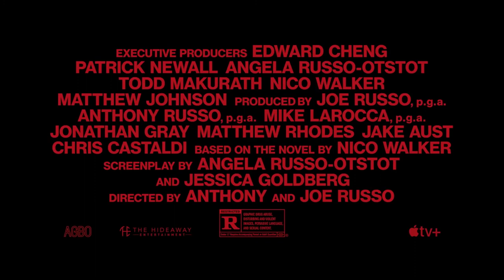Cherry 2021 Hindi Trailer | Tom Holland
Watch the Fan Dub "Cherry Trailer" Hindi Dubbed

In an epic odyssey of romance, war, drug addiction, and crime, a young man (Tom Holland) struggles to find his place in the world. Directed by the Russo Brothers. In theaters on February 26 and exclusively on Apple TV+ March 12.

• Voices   ( Cherry Trailer Hindi Dubbed )
     ➡Cherry (Tom Holland) : Charan Mardi
     ➡Emily ( Ciara Bravo ) : Richa Singhal
• Editing :- Charan Mardi